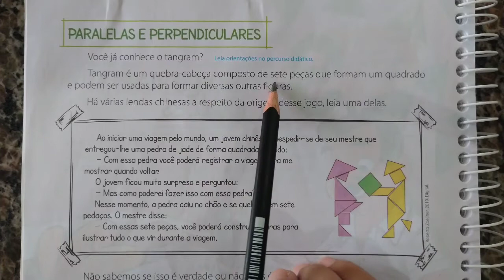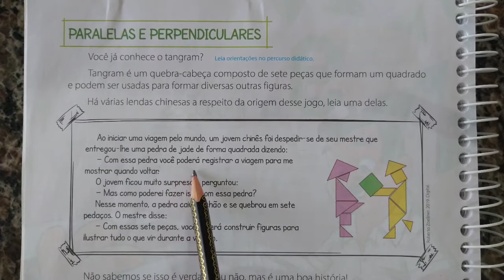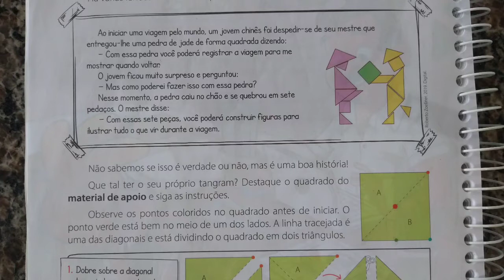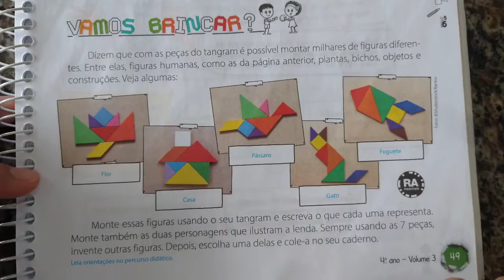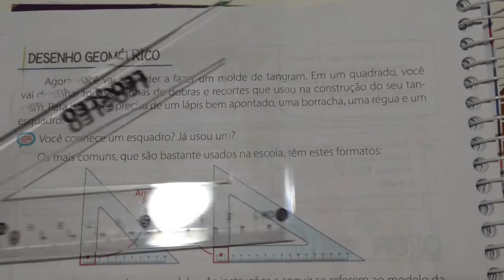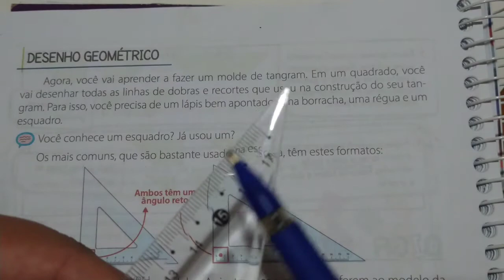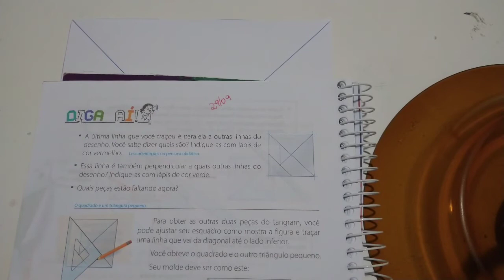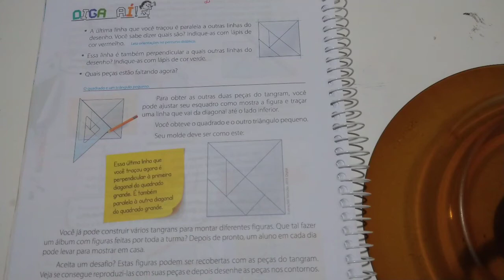Matemática, 4° ANO. DIA (29/09)